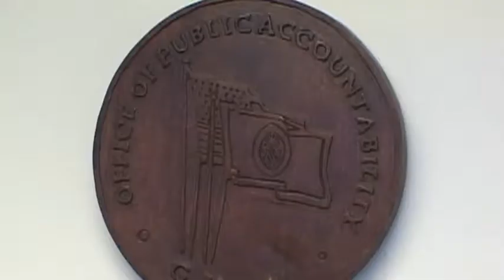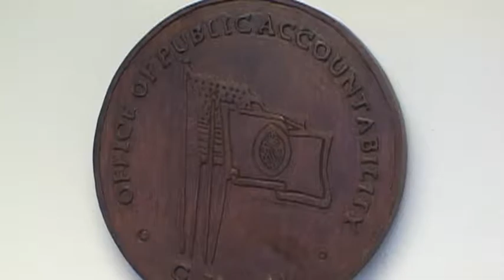OPA: Too busy for CLTC lease audit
Public Auditor Doris Flores Brooks ain’t got time for that. Senator Regine Biscoe Lee requesting the Public Auditor and Attorney General Elizabeth Barrett Anderson to conduct “a full review of leases” granted for the Chamorro Land Trust’s controversial Barrigada Heights properties.